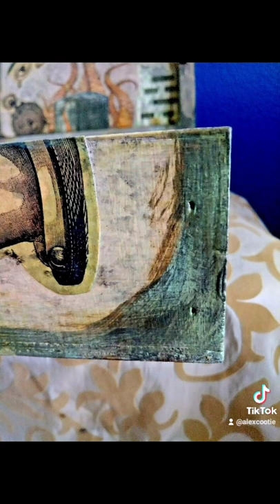Steampunk Keepsake Box Large Enough For 3 Wine Bottles